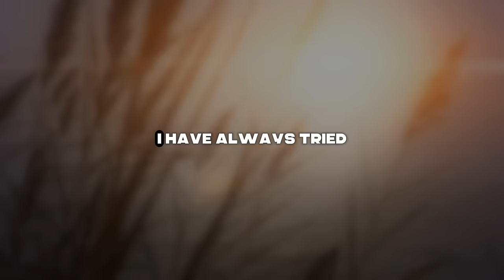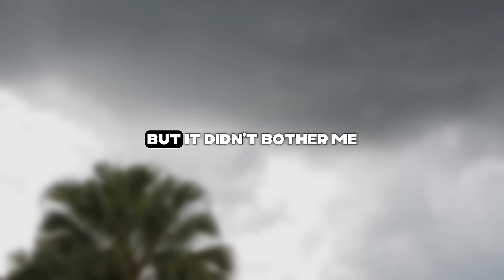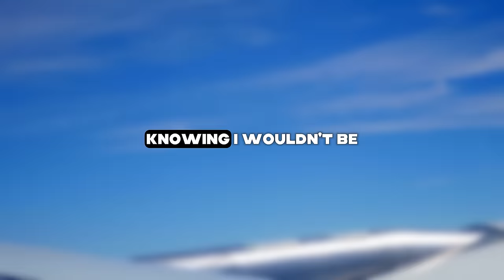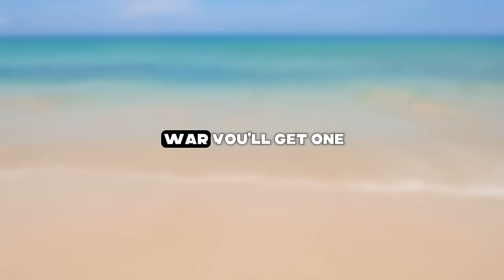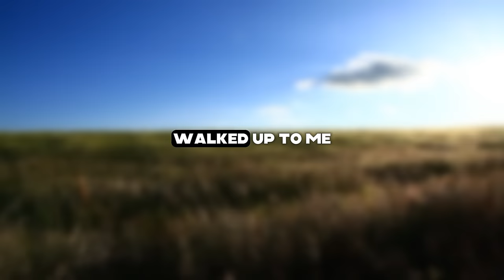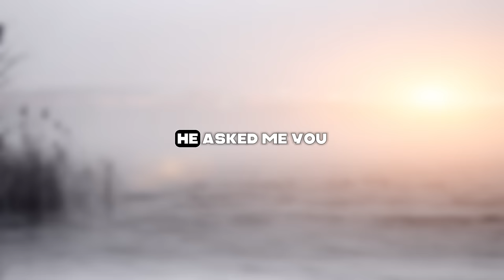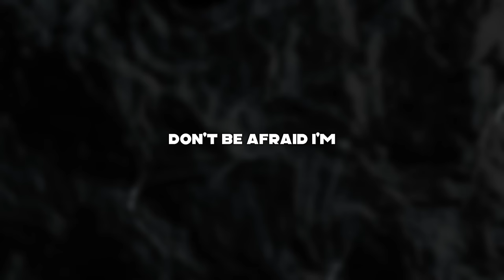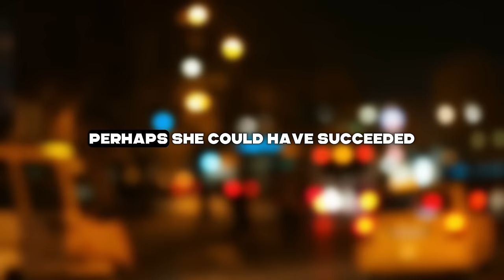My cheating wife introduced me to her boxer lover, who delivered a couple of punches to me!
Presenting Today's Narrative: My cheating wife introduced me to her boxer lover, who delivered a couple of punches to me!